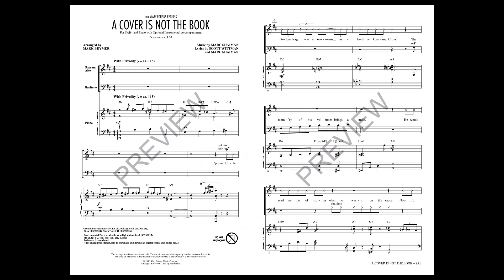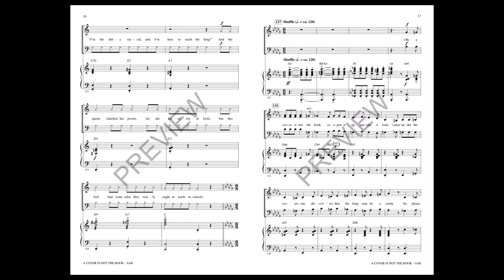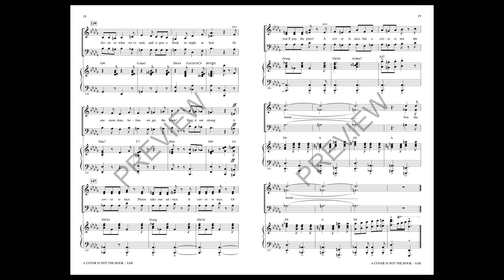A Cover Is Not the Book (from Mary Poppins Returns) (SAB Choir) - Arranged by Mark Brymer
A showpiece of technical skill and lyrical wizardry in the 2018 sequel, "Mary Poppins Returns", this jaunty and cheeky turn-of-phrase masterclass is a testament to Mark Shaiman's understanding of the enigma that is Lin-Manuel Miranda. With chances for soloists to re-create the wordsmith's most twisting and turning rap sections, the 6/8 romp of the main chorus is absolutely singable and memorable, with a blast being had by all involved!